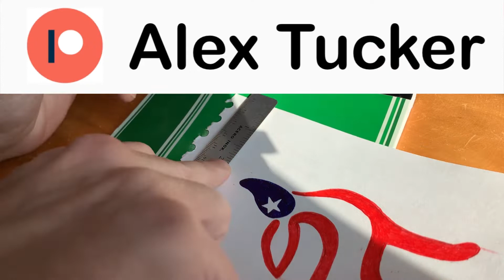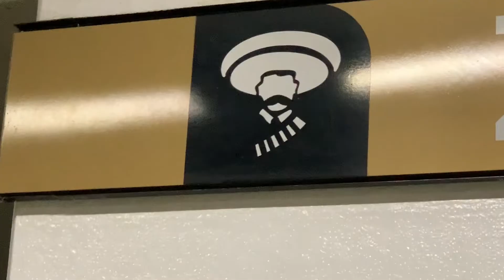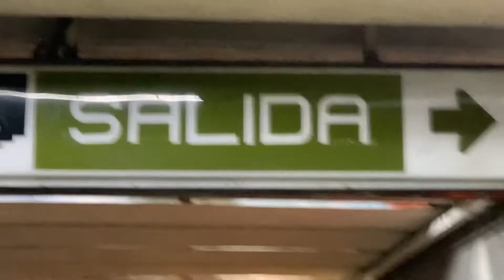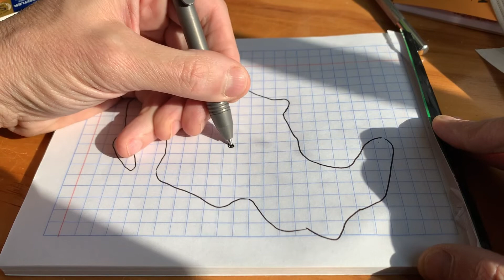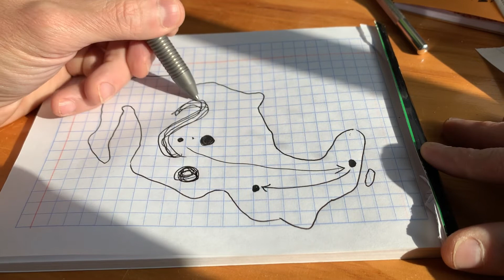SUBWALIENS + Bad Signage